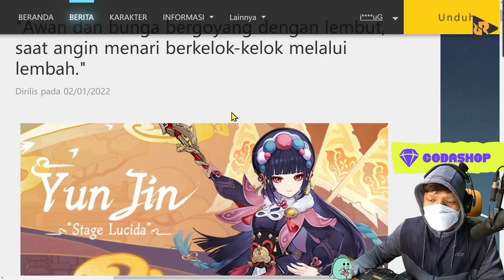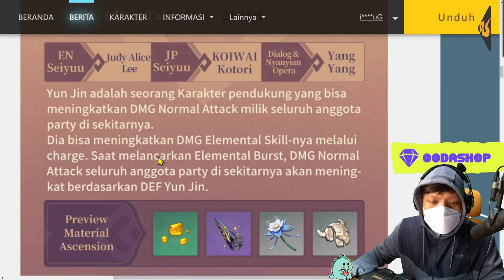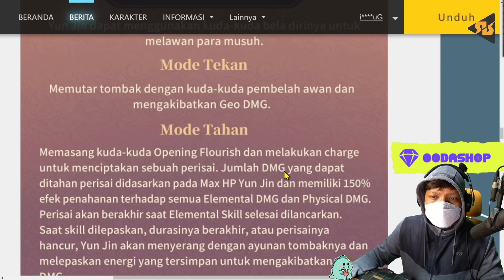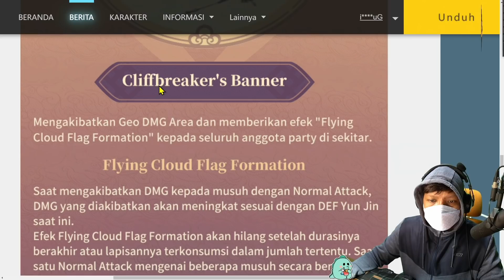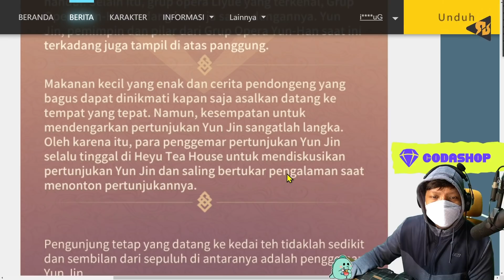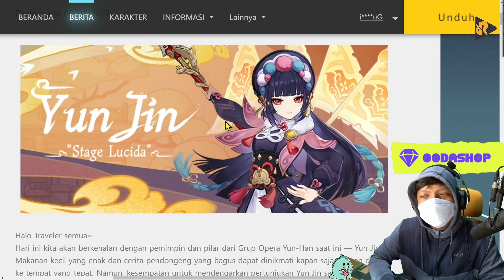GiLA SiH iNi KARAKTER BARU GRATiSAN | Genshin Impact Indonesia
Genshin Impact v2.4 bentar lagi rilis. Hari ini, Kita liat karaktrer terbaru dari Yun Jin.